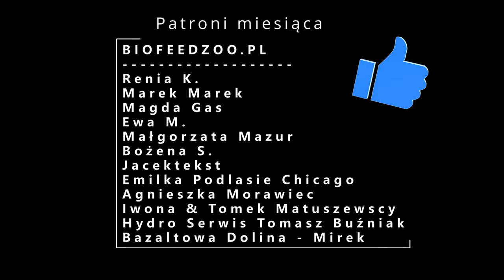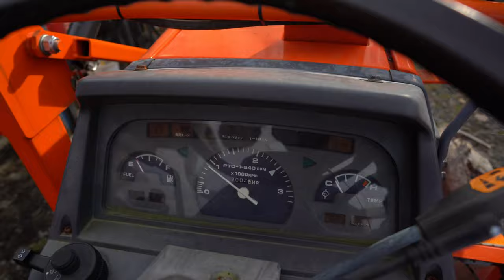Wykotnik dla królików | Czy Kubota odpali po zimie ?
Powolutku szykujemy się do wiosny. Ale co tam my najważniejsze ,że króliczki zakocone miesiąc temu szykują się razem z nami. My próbujemy im pomóc budując - jakie to poważne słowo :) im kotniki.
Ja odpalam po raz pierwszy traktor po kilku miesiącach stania. Zobaczymy ile razy będę musiał zakręcić :) kluczykiem
Miłego oglądania :)

Jeśli chcesz wesprzeć naszą pracę :

łapka,
komentarz,

Klaudia Fabiańska
Santander